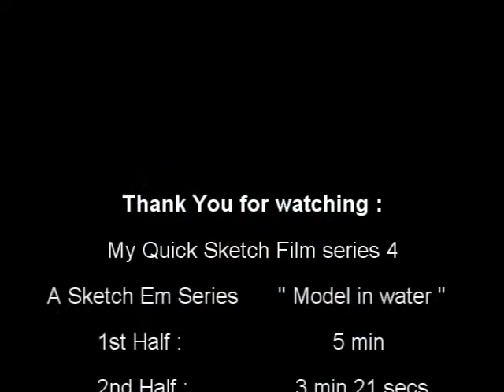Art Pictures , Film series 4,Model in water....FINAL ready2.wmv